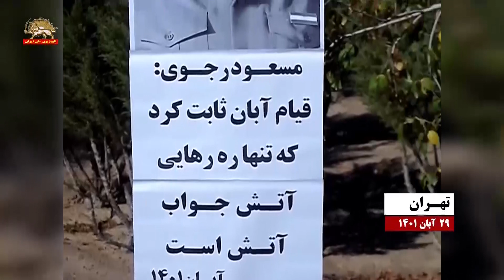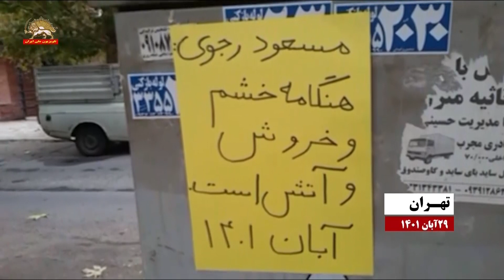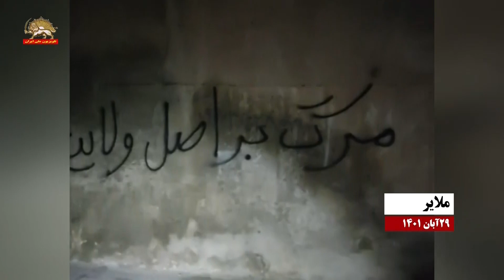فعالیت کانونهای شورشی: قیام و خیزش برای سرنگونی ادامه دارد - ۲۹آبان ۱۴۰۱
تهران ـ نصب بنر با شعار: مسعود رجوی: قیام آبان ثابت کرد که تنها ره رهایی آتش جواب آتش است. آبان ۱۴۰۱
تهران ـ نصب بنر با شعار: مریم رجوی: آبان آتشین نشان داد که فصل قیام و خیزش برای سرنگونی رژیم استمرار دارد. آبان ۱۴۰۱
تهران ـ دیوار نویسی با شعار: مسعود رجوی: باید رژیم را در تمامیتش سرنگون کنیم و ایران را پس بگیریم. آبان ۱۴۰۱
تهران ـ دیوارنویسی  با شعار: مریم رجوی: جنبش آزادی ایران دیگر به زمستان شیخ و شاه برنمی گردد. آبان ۱۴۰۱
تهران ـ دیوارنویسی  با شعار:  مسعود رجوی: هنگامه خشم و خروش و آتش است. آبان ۱۴۰۱
تهران ـ دیوارنویسی با شعار: مریم رجوی: آزادی پوشش حق زنان ایران است. آبان ۱۴۰۱